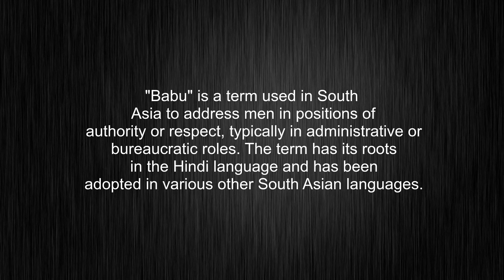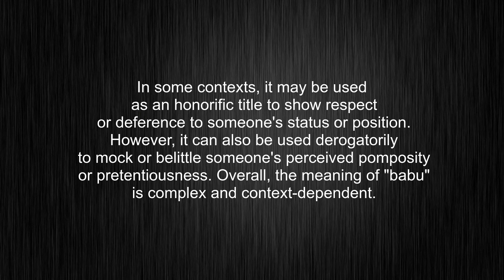What's the meaning of "babu", How to pronounce babu?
This video tells you what "babu" means, how to pronounce it, what is "babu" definition, provides a pronunciation guide and an accurate definition.